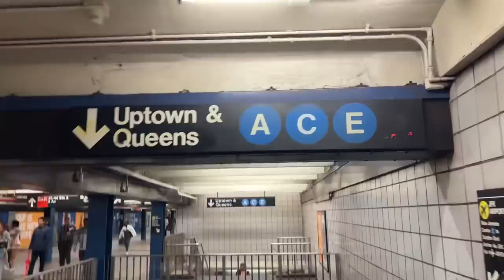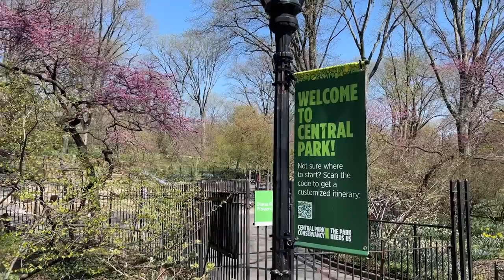How I Made Amends with My Husband After a Major Screw-Up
This vlog is about how I messed up some dates and got disappointed with myself, but then I realized that this setback presented a unique opportunity to turn things around in a positive way.

I decided to make the most of the day and turned it into a chance to make some much-needed lemonade out of lemons!

If you've ever faced a difficult or disappointing situation, I hope you get inspired, to make the best out of a bad situation. 🤍

Our Amazon Picks